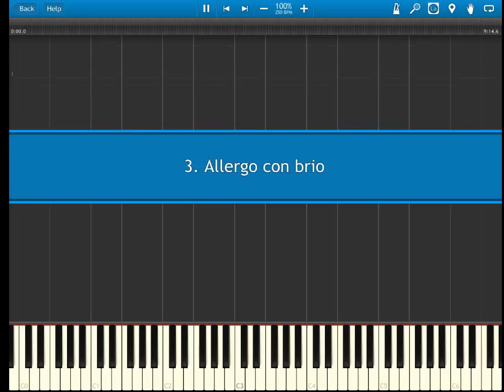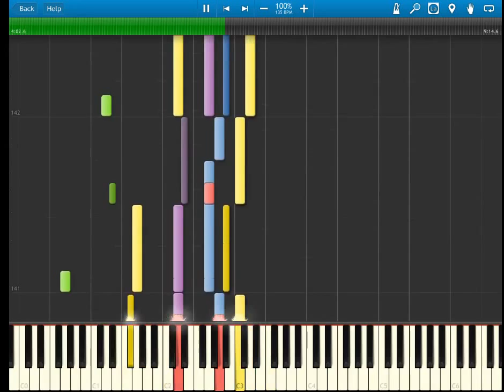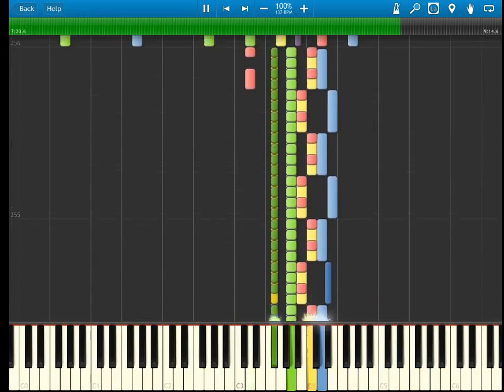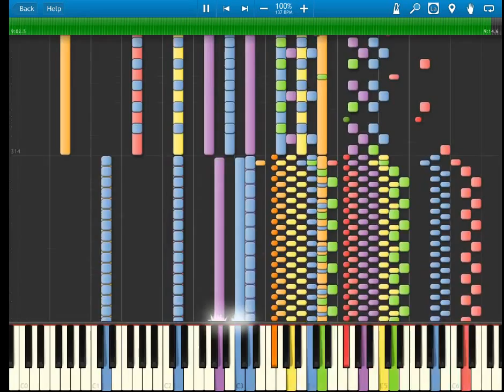Allergo con brio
Antonín (Leopold) Dvořák Symphony No.8 in G, B.163, Op.88 (first published as No.4)